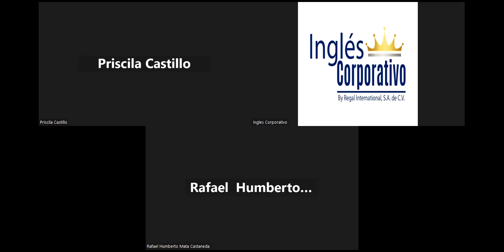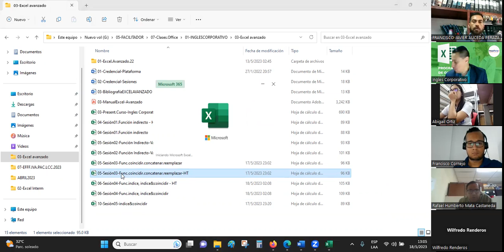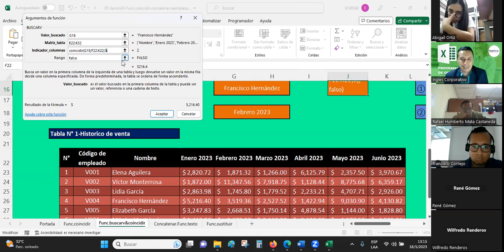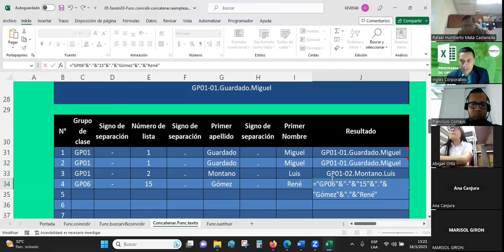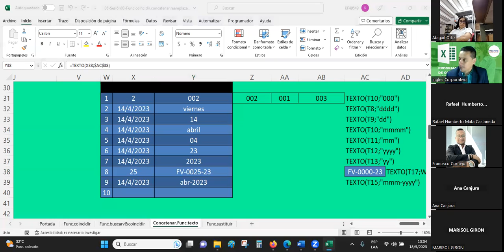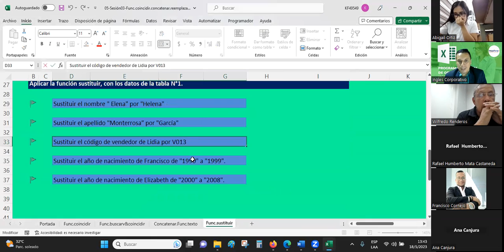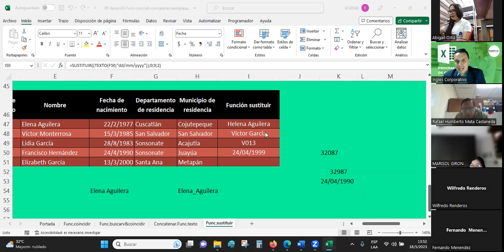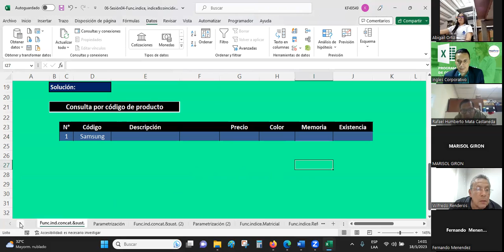Sesión 04 18-05-2023-29811-8017-0019-2023 -Guardado-función inpendientes.pt2